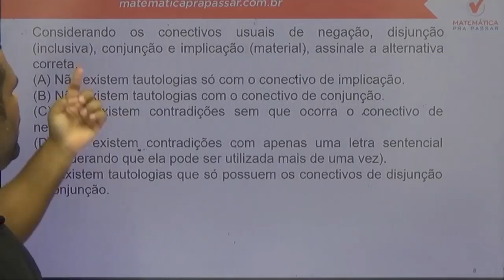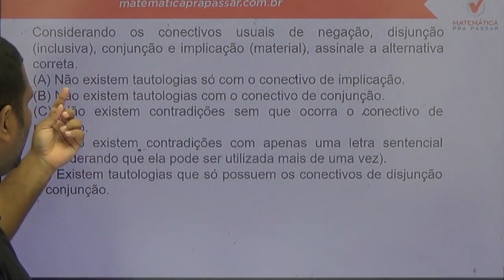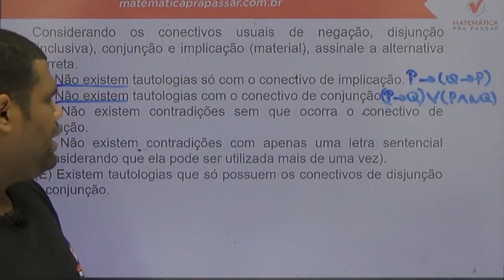Raciocínio Lógico para PC SP |Dica 70| Aprenda Tautologia e Contradição